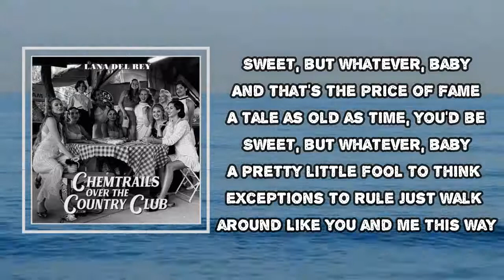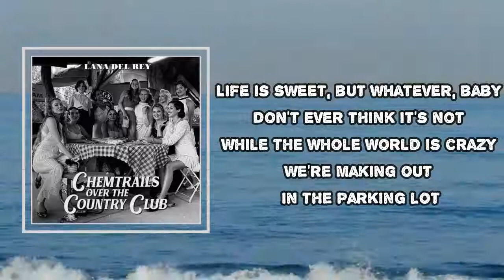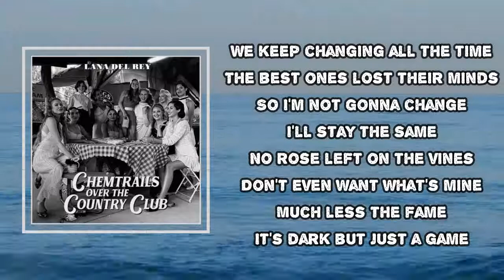Lana Del Rey - Dark But Just A Game (Lyrics)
Album: Chemtrails Over the Country Club

Dark But Just A Game Lyrics:

"It's dark but just a game"
That's what he would say to me
The faces aren't the same
But their stories all end tragically

Sweet, but whatever, baby
And that's the price of fame
A tale as old as time, you'd be
A pretty little fool
To think exceptions to the rule
Just walk around
Like you and me this way

But life is sweet, but whatever, baby
You gotta take them for what they've got
And while the whole world is crazy
We're getting high in the parking lot

We keep changing all the time
The best ones lost their minds
So I'm not gonna change
I'll stay the same
No rose left on the vines
Don't even want what's mine
Much less the fame

So play it like a symphony
You know our love's the same
They'll both go down in infamy

I was a pretty little thing
And got a lot to sing, but
Nothing came from either one but pain
But fuck it

Life is sweet, but whatever, baby
Don't ever think it's not
While the whole world is crazy
We're making out in the parking lot

It's dark but just...

Dark But Just A Game